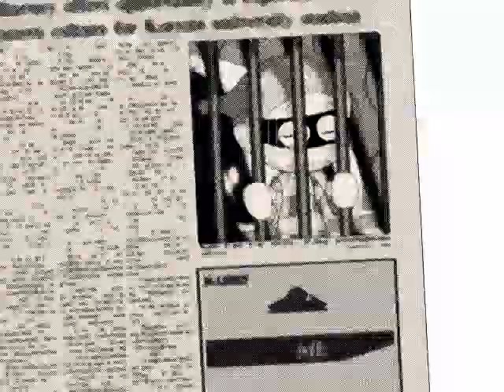Pump It Up Exceed 2 - BanYa - J-Bong BGA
BanYa - J-Bong BGA

This is one of the many background videos used in the game Pump It Up, a Korean dancing simulation game. These are uploaded here to promote Pump It Up through the wonderful art that goes into the game. :)

BanYa is an in-house band comprised of many members dedicated to making music for the PIU series.

Copyright Andamiro.